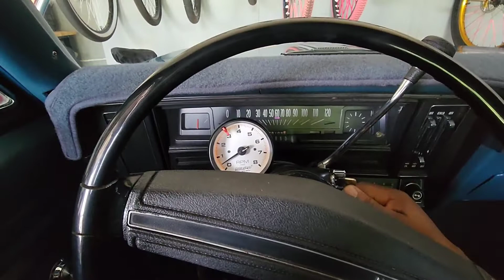SE BIKES AND CHEVYS